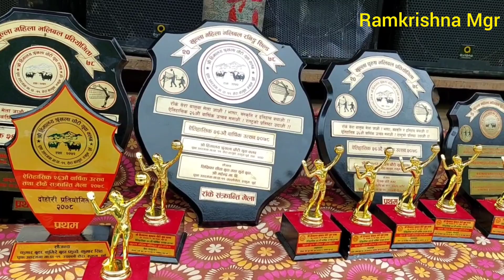Male final volleyball match Burtibang Vs Nisikhola ll Ramkrishna Mgr ll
It is local tournament volleyball match of village. Shree HYC youth club upllosera, East Rukum of Nepal Organized this tournament in Every year.From different place of people participate this volleyball tournament match.